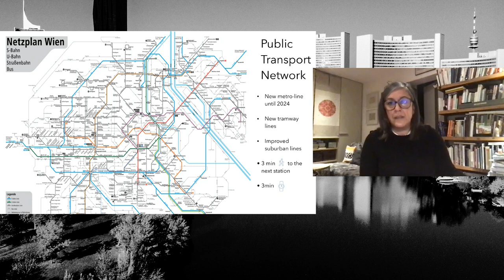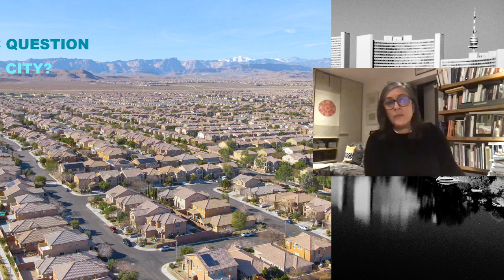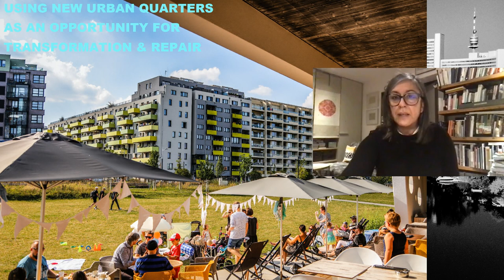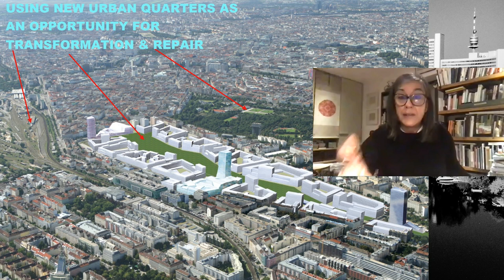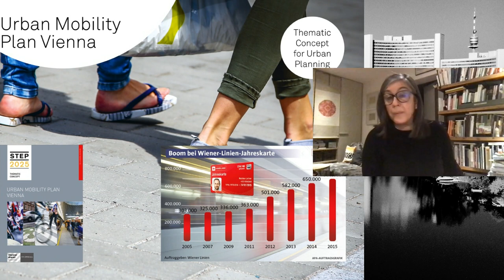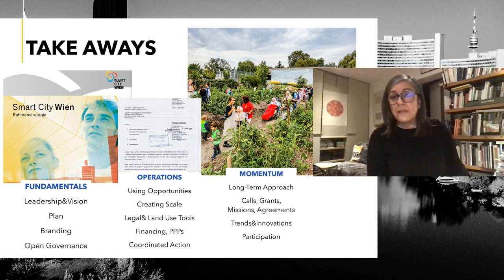Vienna: Rapid Urban Planning in the World's most Liveable City with Maria Vassilakou on ideasSPACE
Cities have to be a moveable feast - a bounty that supports life and happiness but is flexible enough to change to the needs of human beings. Cities have to be able to implement fast urban change with local people to improve quality of life for all.

As a result of 2020, next year and for years to come, quality of life will increasingly be the battle ground on which cities compete for visitors, residents, businesses, investment and success, as we search for environments that support our health and allow our families to flourish. This means cities will have to evolve quickly, to refocus on shaping themselves as primarily places where people flourish - shaping themselves as extraordinary human habitats.
Some cities like Vienna have a head start on this reimagining, so we wanted to speak with Maria Vassilakou (Vice Mayor 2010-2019), about implementing fast urban change with local people to improve quality of life, and how other cities might get up to speed.
Maria also served as Executive Councillor for Urban Planning, Traffic & Transport, Climate Protection, Energy Planning and Public Participation where she oversaw highly ambitious programmes that reimagined the city and sustained it as one of the leading cities in Europe today in terms of quality of life.
Since leaving office she has founded Vienna Solutions where she applies these lessons around the world.
IdeasSPACE is a collaboration between the Urban Design Group, UrbanNous and Christopher Martin of Urban Movement.